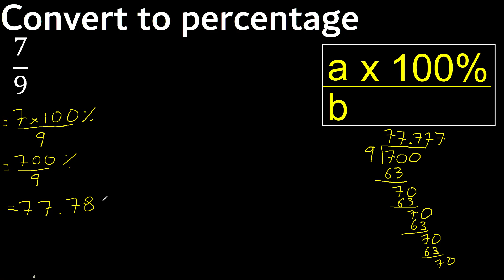Convert 7/9 to percentage . 7 over 9 . convert fraction to percentage